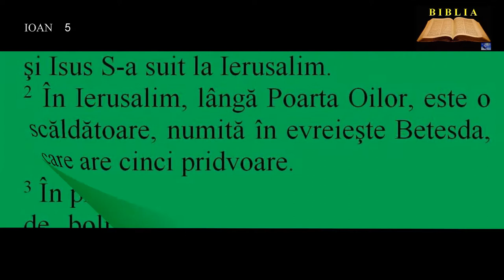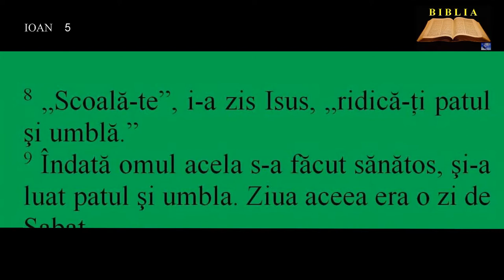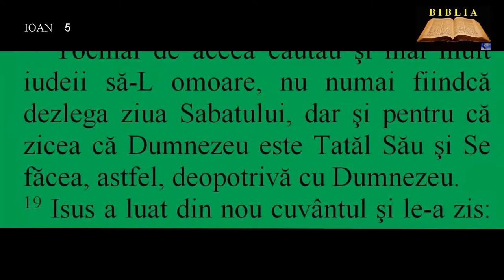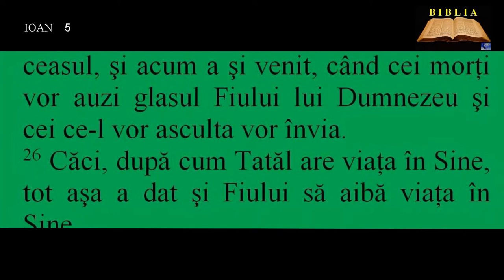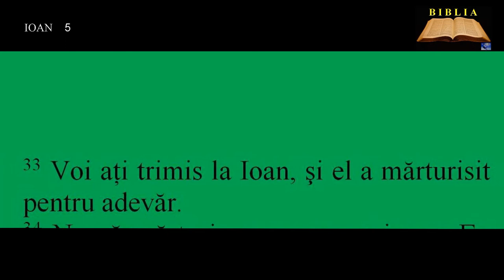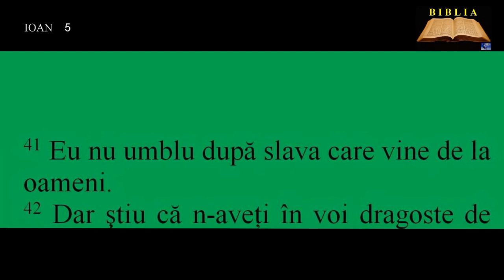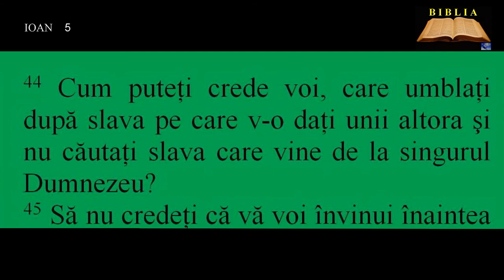IOAN 5 - Vindecarea slăbănogului de 38 de ani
00:00:00  Vindecarea slăbănogului de 38 de ani
00:02:12  Lucrarea Fiului
00:04:21  Mărturia Tatălui şi a lui Ioan